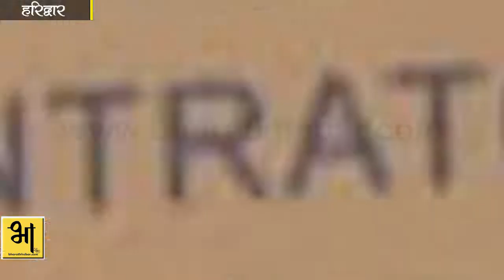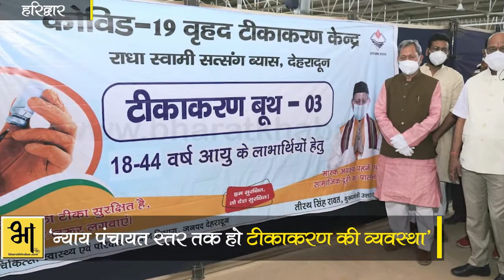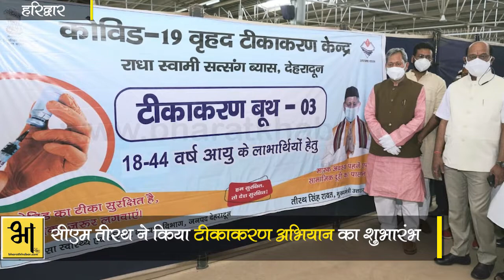देहरादून: अब उत्तराखंड से भागेगा corona, वैक्सीनेशन हुआ तेज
हरिद्वार बायपास रोड स्थित राधा स्वामी सत्संग न्यास में मुख्यमंत्री तीरथ सिंह रावत ने 18 से 44 साल के लोगों के टीकाकरण अभियान का शुभारंभ किया। साथ ही यूनिवर्सिटी ऑफ पेट्रोलियम एंड एनर्जी स्टडीज ने 50 और सेवा इंटरनेशनल ने 25 ऑक्सीजन कन्सन्ट्रेटर्स राज्य सरकार को भेंट किये। जिनका उपयोग उत्तराखण्ड के उन अस्पतालों में किया जाएगा जहां इसकी कमी है।